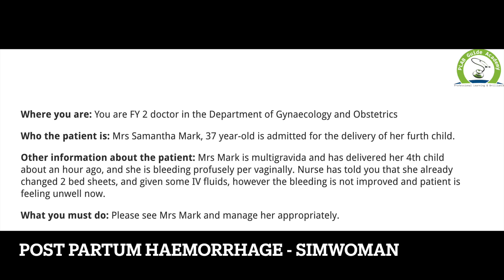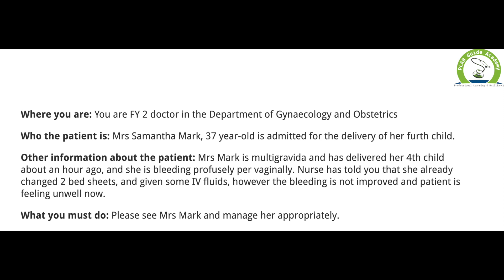Postpartum Hemorrhage: Essential Information You Can't Afford to Miss! 2024 | Medical Guide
This video is designed to educate healthcare professionals, medical students, and even expectant families on recognizing early warning signs and administering life-saving care. We also include real-world case studies to illustrate how timely interventions can make all the difference between life and death.

What You'll Learn:

Definition & Overview: Understanding postpartum hemorrhage, including primary (within 24 hours) and secondary PPH (after 24 hours to 12 weeks).

1.Common Causes: From uterine atony to trauma, tissue retention, and  clotting disorders—discover the underlying causes of PPH.
2.Recognizing Symptoms: How to spot PPH early—abnormal bleeding, rapid heart rate, low blood pressure, and other key indicators.
3.Emergency Management: Step-by-step interventions including uterotonics, manual uterine compression, blood transfusions, and surgical options like balloon tamponade and hysterectomy.
4.Prevention Tips: What healthcare providers can do to minimize risks, including the use of oxytocin after delivery, controlled cord traction, and careful monitoring.
5.Case Studies & Real-Life Scenarios: We walk you through clinical cases where immediate action saved lives, providing valuable insight into practical application.
6.Long-term Implications: Understand the emotional and physical impact on mothers who experience PPH and how medical professionals can offer support post-crisis.
This video is a must-watch for those in the medical field, new healthcare professionals, and anyone looking to broaden their knowledge of maternal health emergencies. Equip yourself with the skills and confidence to handle PPH effectively and safeguard maternal health.

Simman station is very important for passing PLAB2. Simman and Simwoman are not dummies, they are actually living human beings, and they can mimic many real life signs and symptoms. It can be tricky to multitask when you do not know exactly what is expected from you. Watch this video to know how you should perform when you see such critically unwell patient.

Where you are: You are FY 2 doctor in the Department of Gynaecology and Obstetrics

Who the patient is: Mrs Samantha Mark, 37 year-old is admitted for the delivery of her fourth child.

Other information about the patient: Mrs Mark is multigravida and has delivered her 4th child about an hour ago, and she is bleeding profusely per vaginally. Nurse has told you that she already changed 2 bed sheets, and given some IV fluids, however the bleeding is not improved and patient is feeling unwell now.

What you must do: Please see Mrs Mark and manage her appropriately.